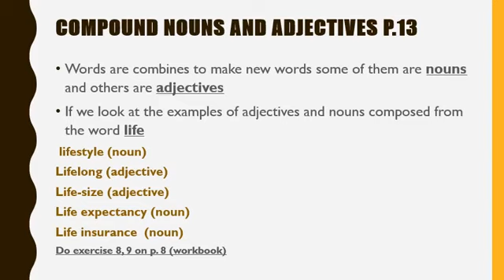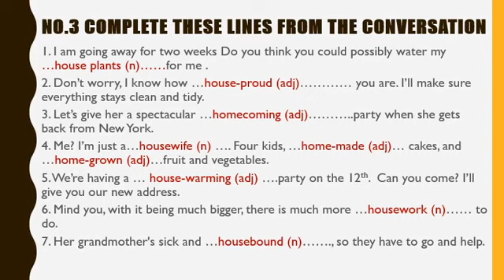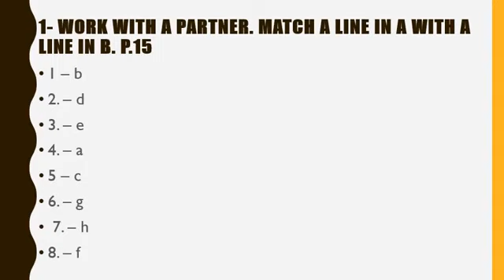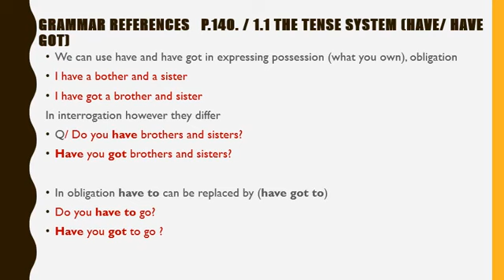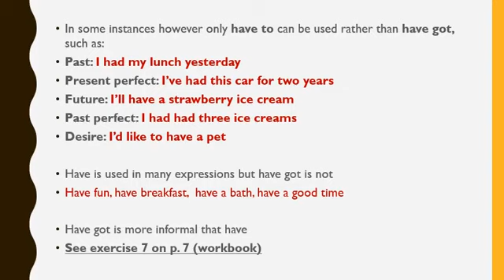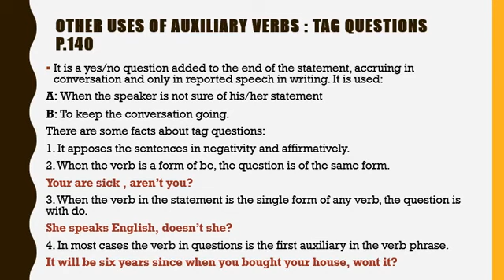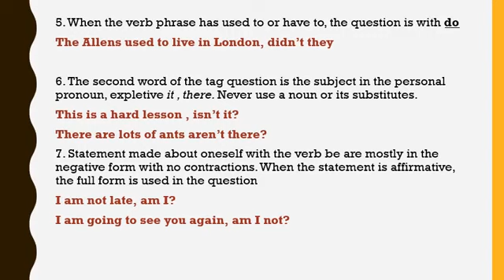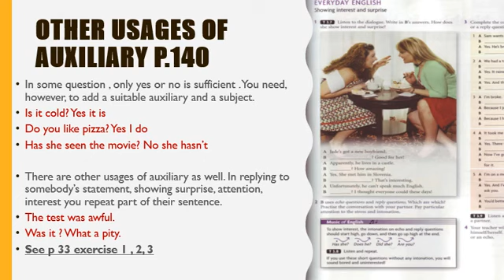الفصل الاول / مادة الانكليزي / المرحلة الرابعة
ا.م.د رشا عبد الرضا
كلية اللغات / قسم اللغة الانكليزية